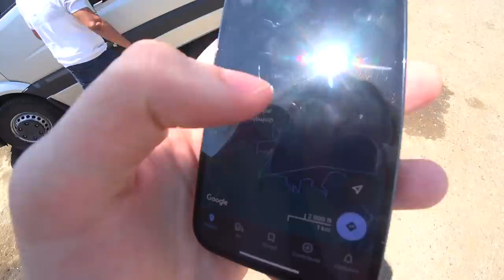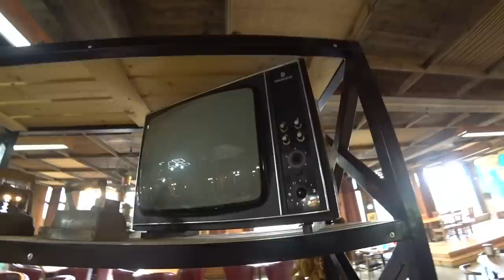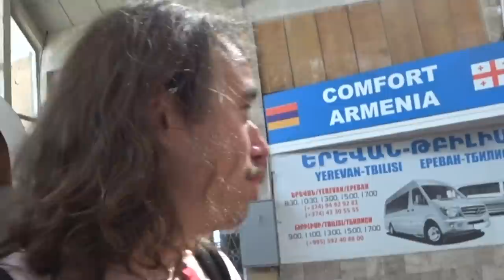Going to ARMENIA to see 50 Cent... What Could Go Wrong?! 🇦🇲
Greetings and welcome to a new vlog! In this one me and my Georgian friend Gigi took a bus from Tbilisi, the capital of Georgia to Yerevan, the capital of Armenia to see 50 Cent perform live. I loved 50 when I was a kid, and it seemed like a fun road trip to go on, so we went. And boy, was it fun. Including: mountain roads, a lot of Soviet buildings, the worst rated hotel in Armenia, the most Soviet bus station ever that Bald and Bankrupt has been to, mysterious Soviet exclaves and the struggle to get to the concert itself. Hope you enjoy our Armenia trip and there will be more content from Yerevan coming soon! Smash like and sub thx xoxo